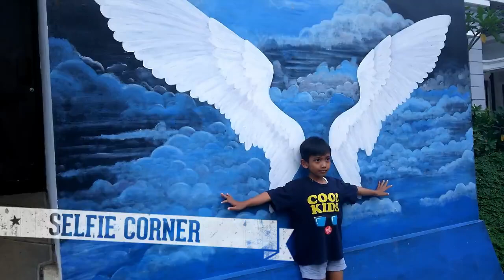Mahoni Leisure Pondok Mahoni Pamoyanan Sukaraja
Mahoni Leisure bisa di tempuh kurang lebih 10 menit dari terminal Sukaraja,tepat di depan perum Grand Sutra yang setiap harinya buka dari jam 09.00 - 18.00WIB. Alamat lengkapnya Jalan Gandasoli - Cireunghas, Selawangi, Sukaraja, Sukabumi, Jawa Barat, Selawangi, Sukaraja, Sukabumi, Jawa Barat 43194
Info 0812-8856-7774